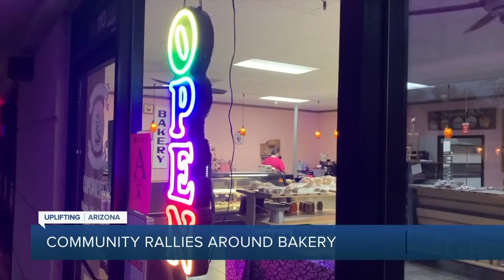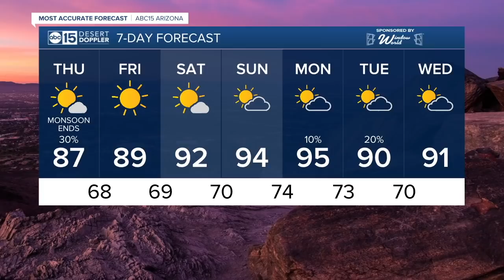ABC15 Arizona Latest Headlines | September 29, 7pm